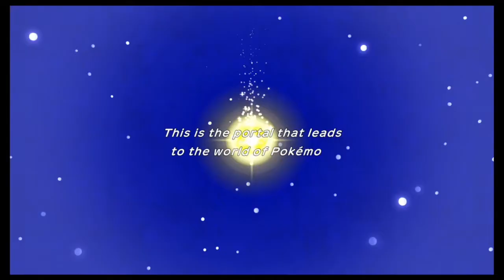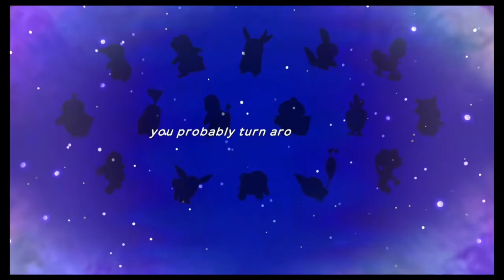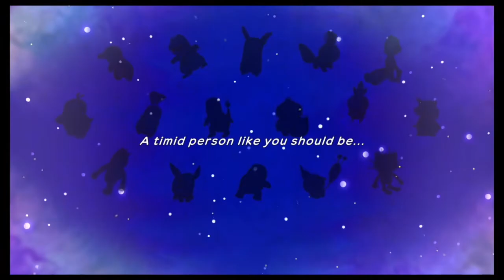Giving In To Nostalgia | Pokémon Mystery Dungeon DX Demo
Trying out the demo for Pokémon Mystery Dungeon DX and the nostalgia was hitting me the more I got through it...I may end up buying it when it comes out...